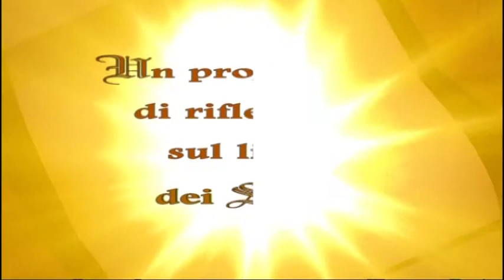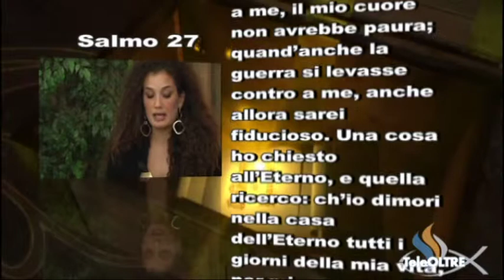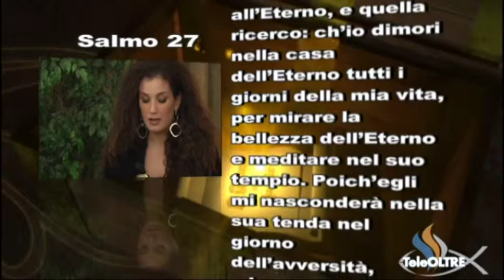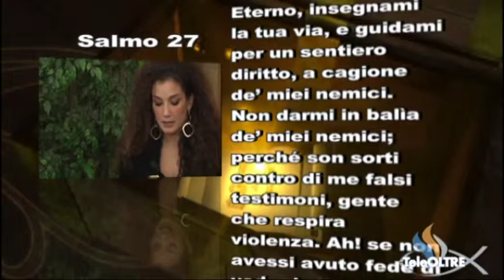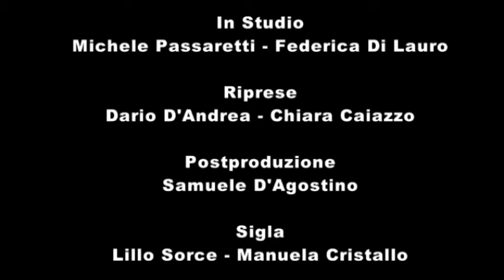I tesori di Davide - TD05-2011 - TeleOltre - Salmo 27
I Salmi di Davide letti e analizzati con il contributo di storici studiosi della Parola di Dio

Un programma di e con il pastore Michele Passaretti.

In questa trasmissione : Salmo 27 - 1a Parte